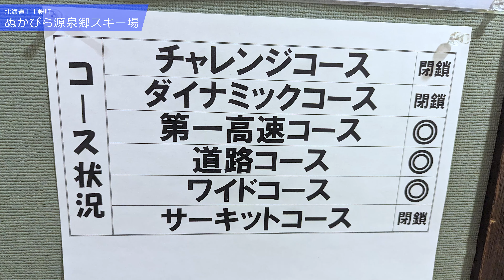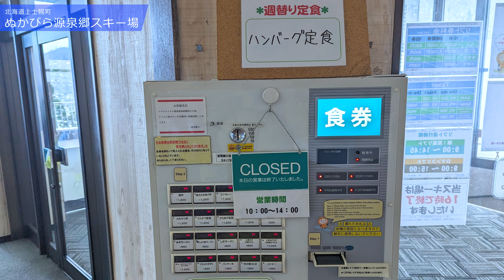ぬかびら源泉郷スキー場◆温泉郷じゃないよ！【 Slope Report at Nukabira-spa ski area】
プリンス系列の糠平温泉スキー場として営業していたが、地元ホテル運営に代わり現在の名称に。
スキー場名に”温泉”はよくあるが、”源泉”は日本唯一。

道東では規模の大きいゲレンデだが2015年から下部エリアのみで営業となっている。

北海道上士幌町
ぬかびら源泉郷スキー場

1986年生まれ、東京出身。

【略歴】
-20歳で体重160kgを超える。
-21歳でラーメンにはまり外出するようになり減量。
-25歳からスキーとゲレンデ撮影をはじめる。
-2019年末からYouTuberとして活動をはじめる。
-2023年。無職になって日本中のゲレンデを撮影する旅をはじめる。（NOW）

日本テレビ・テレビ信州『news every.』この冬一番の推し（ゲレ食）
テレビ北海道『けいナビ 応援どさんこ経済』芦別スキー場

【アプリ】
・yukiyama
　公認アンバサダー

【ウェア】
・ZUICA（2022/2023～）
　OKUSHIGA JACKET / UNISEX
　使用：離島等遠征時
　＊サイズオーバーのため低頻度。

【グローブ】
・ZIENER（2022/2023～）
　使用：レース、ライダー出演時

・KEMIMOTO（2023/2024～）
　電熱グローブ
　使用：ナイター、吹雪時
◆動画制作
撮影：えすぺゆき
企画：えすぺゆき
編集：えすぺゆき
サムネイル：えすぺゆき

◆使用曲
◎よく使うMusic&効果音